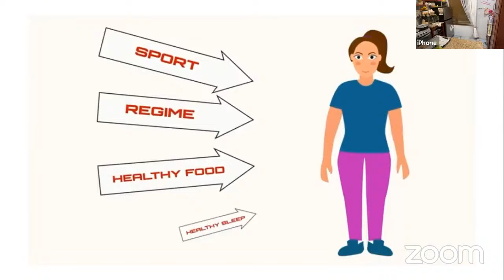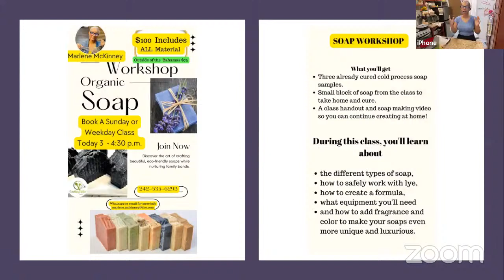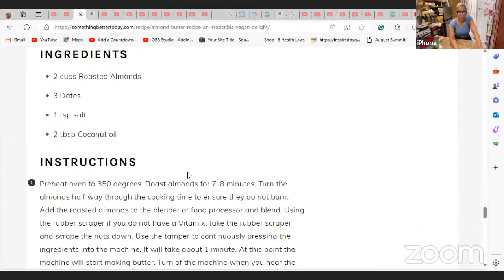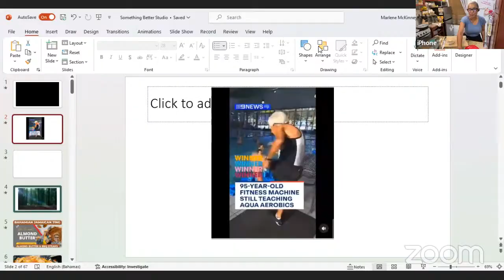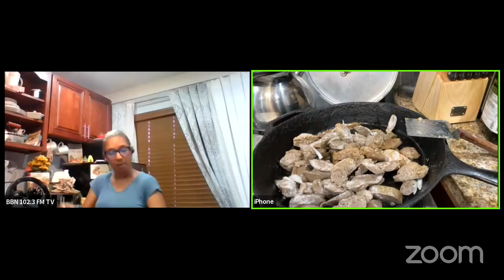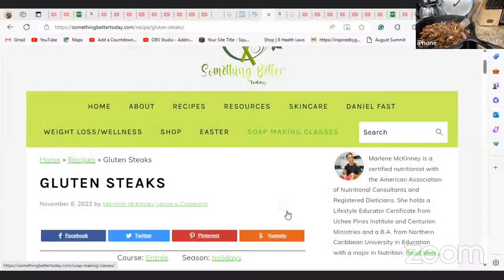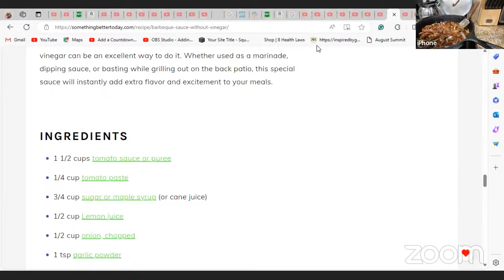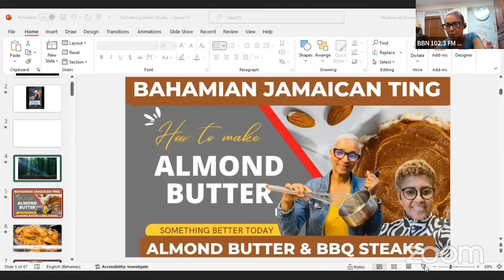Almond Butter | BBQ Steaks